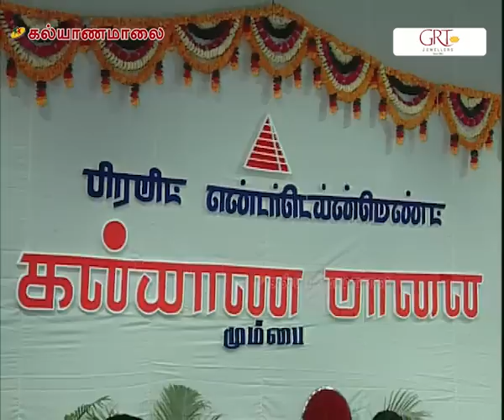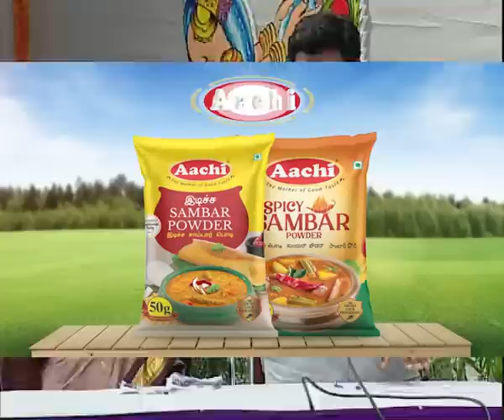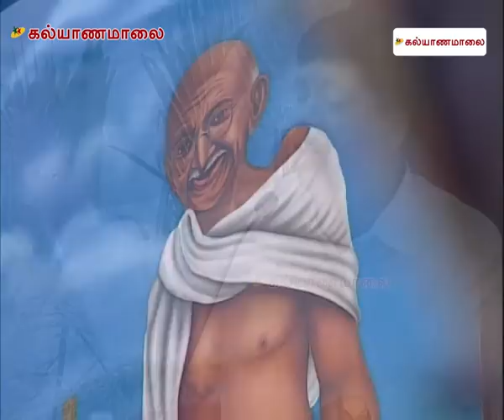இல்லறம் சிறப்பது கணவன் மனைவியிடையே இழைந்தோடும் காதலாலா? இணைந்தாற்றும் கடமையாலா?| Kalyanamalai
Presenting the Full Pattimandram "இல்லறம் சிறப்பது கணவன் மனைவியிடையே இழைந்தோடும் காதலாலா? இணைந்தாற்றும் கடமையாலா?. This Pattimandram Hosted by Stalwart Ganasambanthan which took place at Mumbai Thiru. Kumar, Thirumathi. Banu Kumar and others.

▶ சிக்ஸர்னா என்னனு தெரியுமா? சச்சின Tag பண்ணி கேள்வி கேக்குறான்